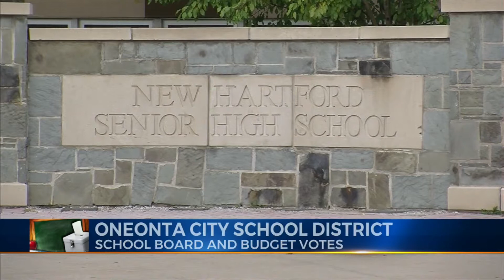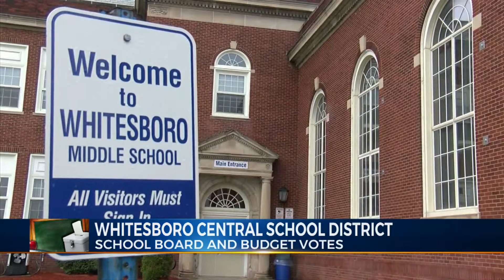Budget Day In Our Area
School Budgets For Next School Year